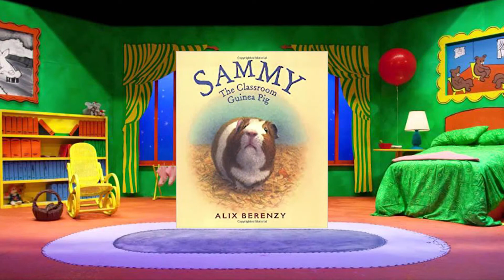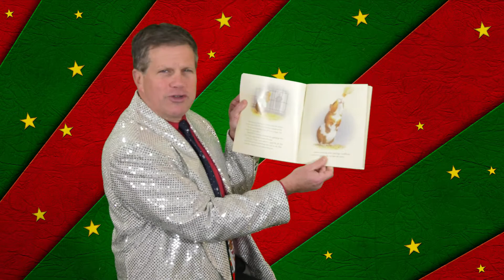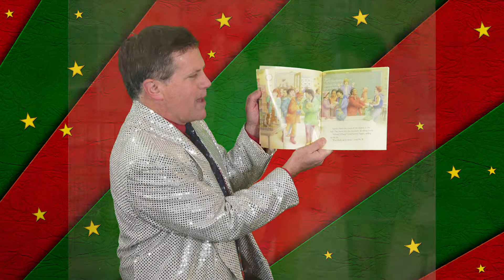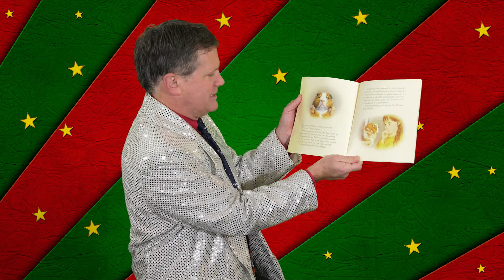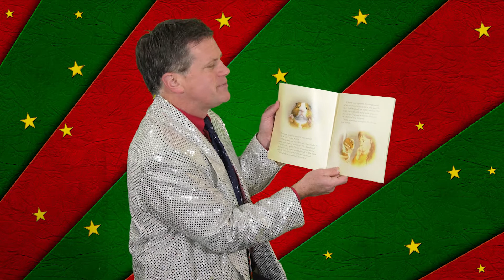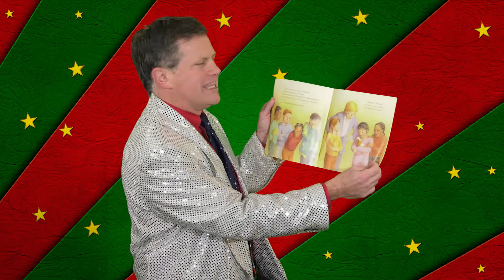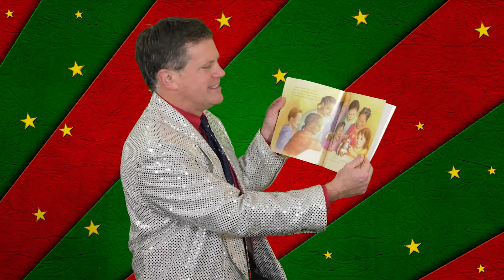Sammy The Classroom Guinea Pig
The Story of Sammy the Guinea Pigby author Alix Berenzy read by Jonathan Austin.
Produced by Gary Gauldin and RVAV.